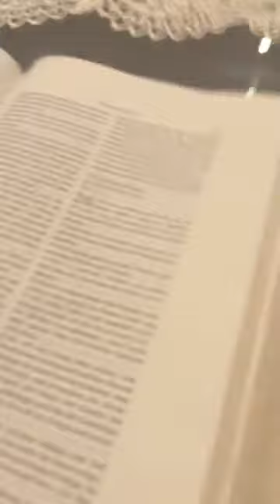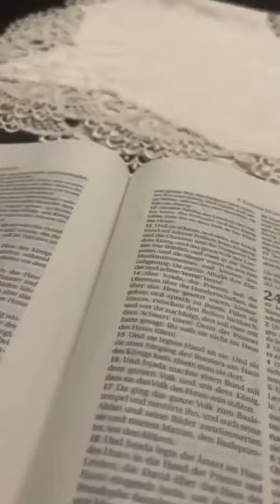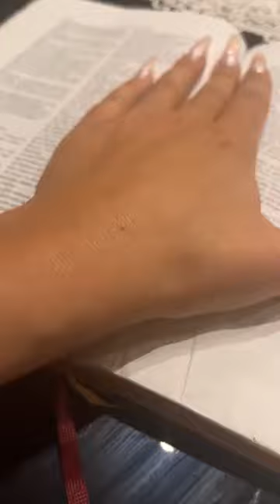Romane gila 2022 info nadja e ricardoski shey zal pi solach